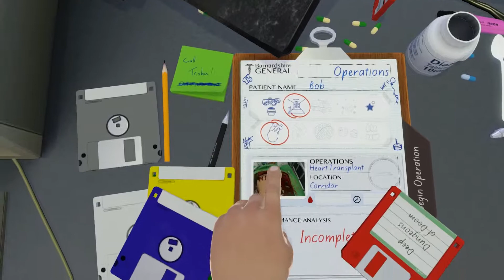Brain Surgery? How Are We Still Surgeons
Who lets us keep operating on people? We are butchers with a medical degree at this point. Despite this, we will continue to do our best to "save" people's lives.